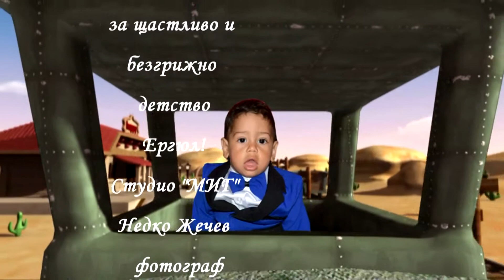Ergul rojden den Provadiq 19 05 18 2